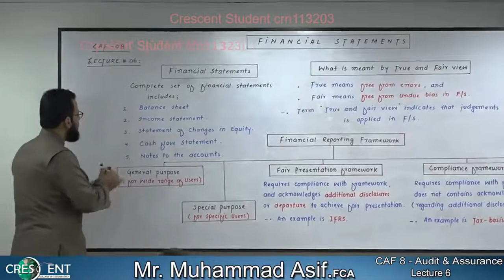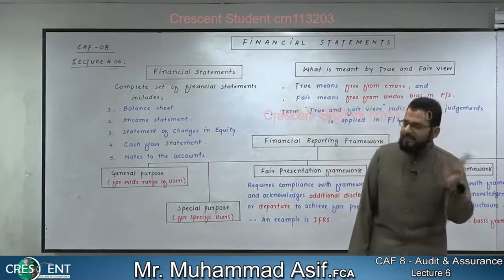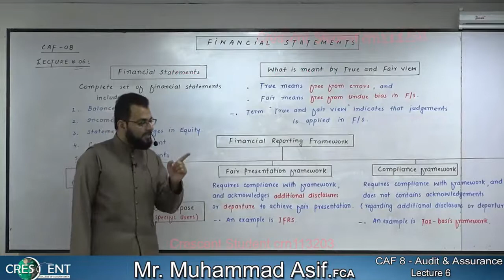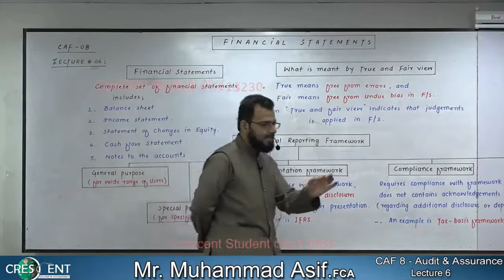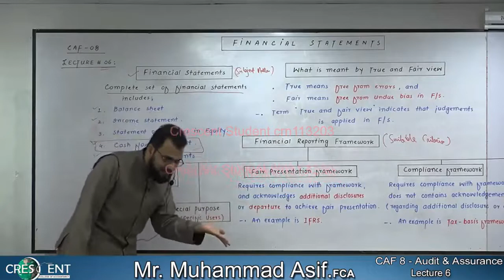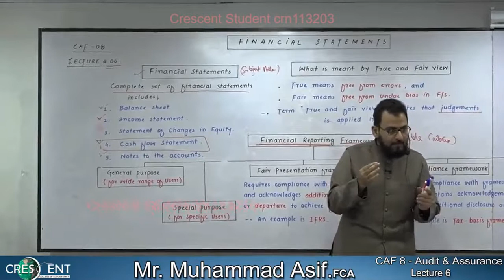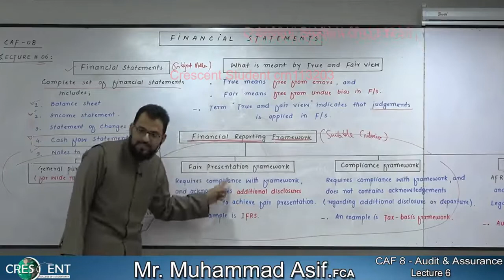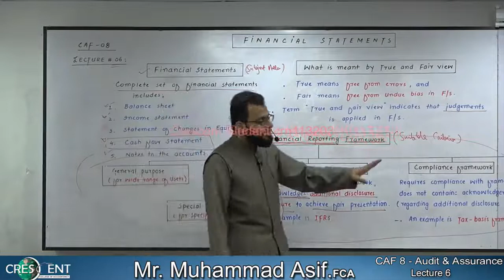CAF 8 AUDIT SIR ASIF lecture 6